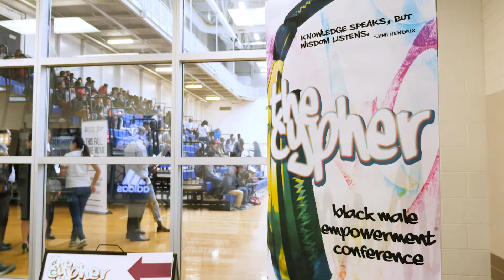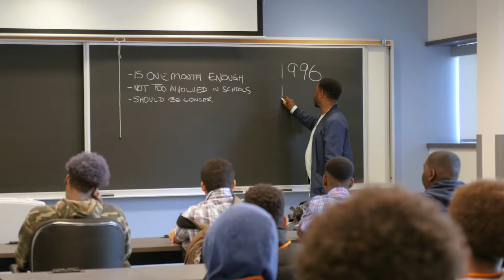The Cypher - Black Male Empowerment Conference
The Durham District School Board and Durham Black Educators' Network in affiliation with Durham College hosted a full day of speakers and workshops for the first annual Black Male Empowerment Conference.